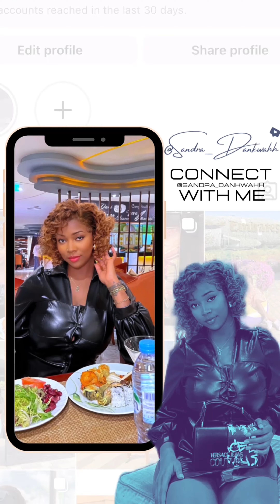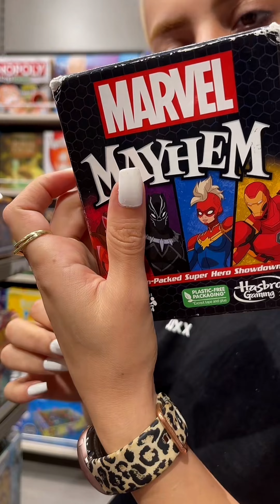I celebrated New Year with my favorite person